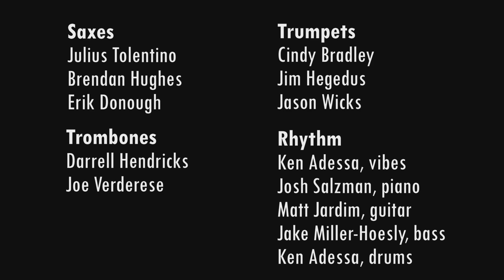Bud Powell - Hallucinations for Big Band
Hallucinations by Bud Powell

The arrangement was my final project submission for Jazz Arranging with Vince Leonard in the Vandercook College of Music graduate studies program. I really wanted to hear it performed by real people!

arranged by Erik S. Donough
mixed and edited by Erik S. Donough

Saxes: Julius Tolentino, Brendan Hughes, Erik S. Donough
Trumpets: Cindy Bradley, Jim Hegedus, Jason Wicks
Trombones: Darrell Hendricks, Joe Verderese
Vibes, Drums: Ken Adessa
Piano: Josh Salzman
Guitar: Matt Jardim
Bass: Jake Miller-Hoesly